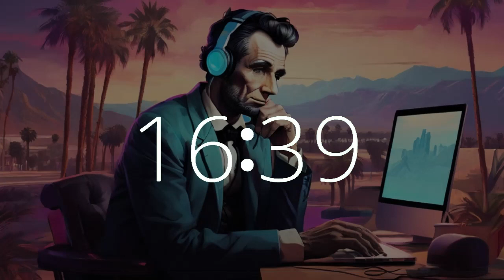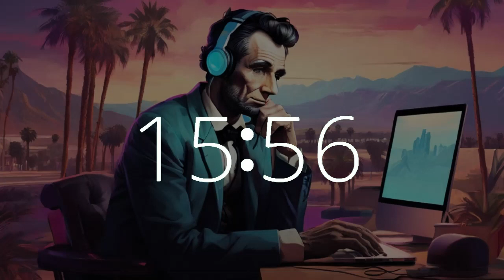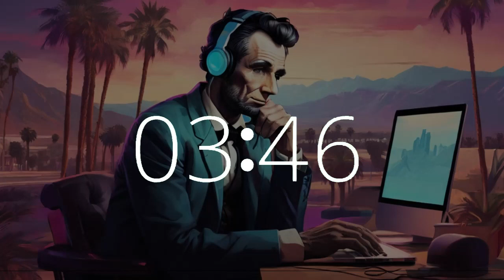33 minute timer upbeat lofi music Lincoln Presidents Day